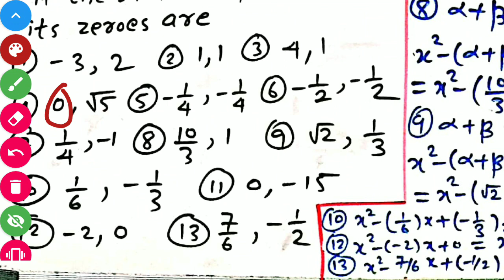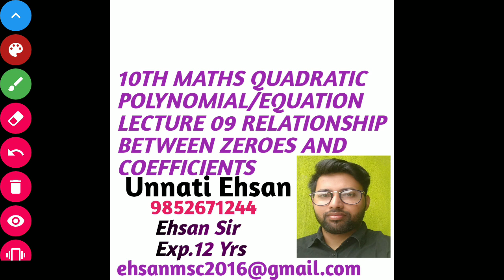mathematics10th:completing the square(lecture09)relationship between zeroes&coefficients chap2&4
mathematics 10th:quadratic polynomial/equation (lecture 09)द्विघात बहुपद/समीकरण ( द्विघाती सूत्र )chapter2&4 method of completing the square,relationship between zeroes and coefficients ,how to find a quadratic polynomial ,पूर्ण वर्ग बनाने की विधि,शुन्यकों एवं गुणांकों के बिच सम्बन्ध